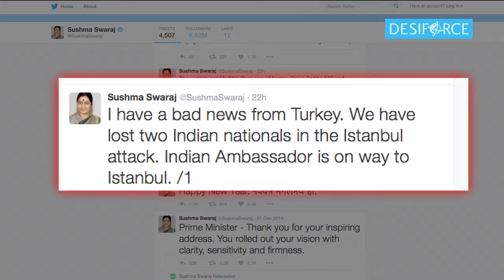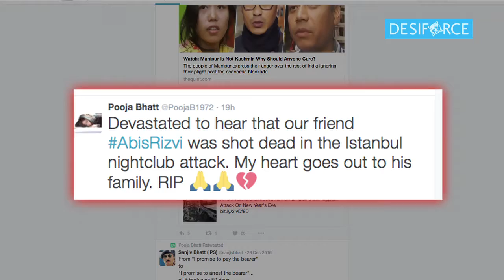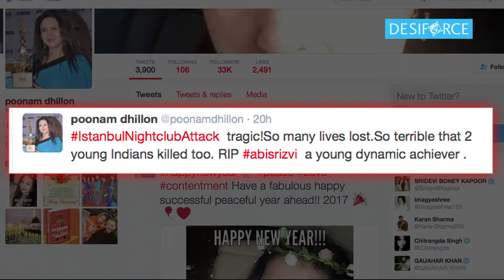Istanbul attack | B-Town mourns film producer Abis Rizvi's death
Bollywood celebrities like Madhur Bhandarkar, Pooja Bhatt and Raveena Tandon have mourned the tragic demise of film producer Abis Rizvi in a terror attack on an Istanbul nightclub.